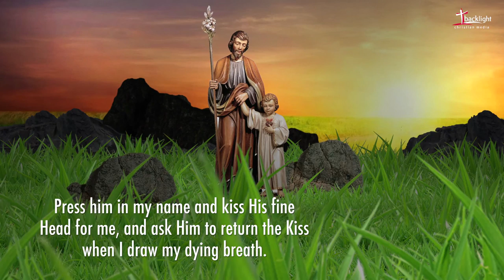PRAYER TO ST. JOSEPH 1,900 YEARS OLD | 4K VIDEO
PRAYER TO ST. JOSEPH 1,900 YEAR OLD :

O St. Joseph, whose protection is so great, so strong, so prompt before the Throne of God, I place in you all my interests and desires. O St. Joseph, do assist me by your powerful intercession and obtain for me from your Divine Son all spiritual blessings through Jesus Christ, Our Lord; so that having engaged here below your Heavenly power I may offer my thanksgiving and homage to the most loving of Fathers. O St. Joseph, I never weary contemplating you and Jesus asleep in your arms. I dare not approach while He reposes near your heart. Press him in my name and kiss His fine Head for me, and ask Him to return the Kiss when I draw my dying breath. St. Joseph, Patron of departing souls, pray for us. Amen.